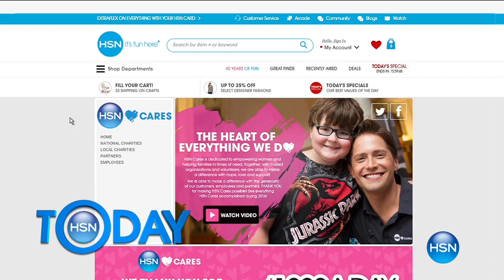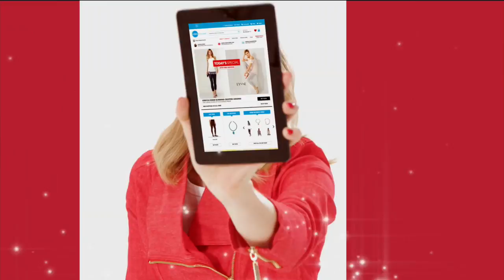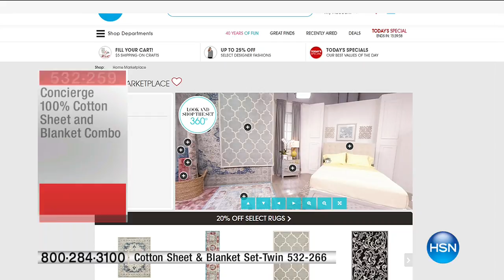HSN | HSN Today: Concierge Collection Bedding 05.17.2017 - 08 AM